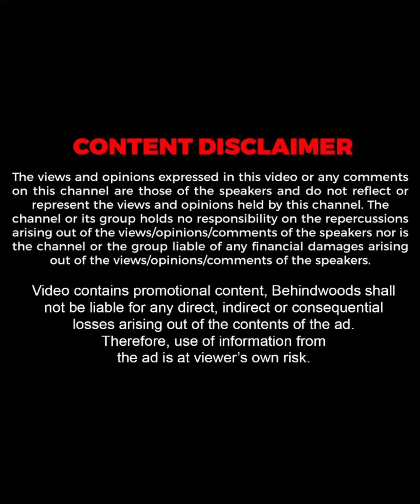"ജയറാമേട്ടനാണ് എന്നെ മുണ്ട് ഉടുക്കാൻ പഠിപ്പിച്ചത്"😍| Jayaram